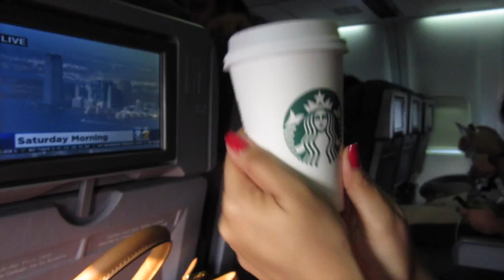Pharmacy to Stage: The Mika Singh US Tour 2014 (Vlog #6)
Mika Singh USA Tour 2014

I was pretty lucky to join my older brother on tour. It was kind of hard to vlog as it was a hectic tour. Here's some of the footage I managed to capture. It was such a great experience!